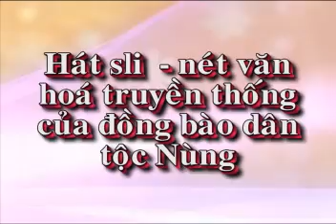Hát sli Hoa viên Cư Jut nơi hẹn hò hội xuân 12 tháng giêng 2020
nơi tổ chức hội xuân lý tưởng